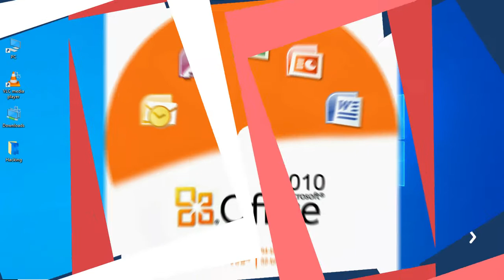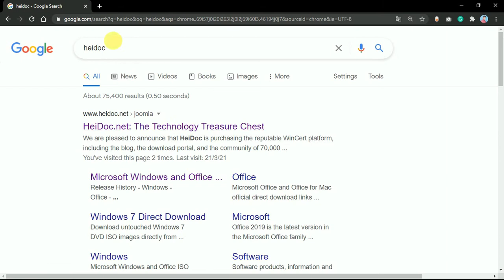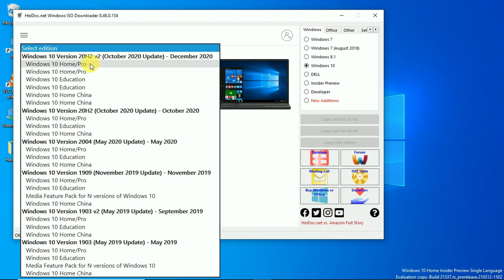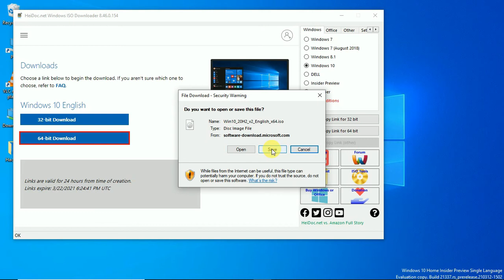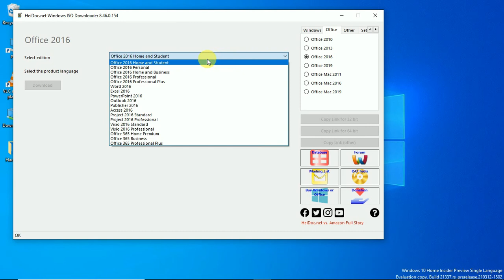Microsoft windows के किसी फ़ाइल को कैसे download करे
इस चैनल पर आपको यह सब वीडियो का अपडेट देखने को मिलेगा
Hacking ,computer course, class video, Railway, UPSC, Technology, application, banking video, gaming, News, Sarkari vecancy, GK Question-answer, Army running. etc

नमस्कार दोस्तों आपका बहुत-बहुत स्वागत है हमारे यूट्यूब (Youtube) चैनल पर मोबाइल, कंप्यूटर, सॉफ्टवेयर, इंटरनेट और टेक्नोलॉजी से संबंधित सभी जानकारियां पा सकते हैं नई जानकारी पाने के लिए हमारे चैनल को सब्सक्राइब  कर लीजिए
अगर आपका कोई सवाल हो तो कमेंट बॉक्स में आप लिख सकते हैं मैं आपकी पूरी सहायता करूंगा धन्यवाद
अगर आप एथिकल हैकिंग सीखना चाहते हैं तो आप व्हाट्सएप पर मैसेज कर सकते हैं और इसकी पूरी जानकारी ले सकते हैं यह बहुत ही एडवांस हैकिंग कोर्स है तो आप इसे जरूर ज्वाइन करें अधिक जानकारी के लिए आप व्हाट्सएप नंबर पर मैसेज करें या दिए गए लिंक पर क्लिक करके वीडियो को देखें

Mere WhatsApp number hai -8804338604
Contract number- just coming

Aur mere video ka Anand uthaya Thank you watch my video